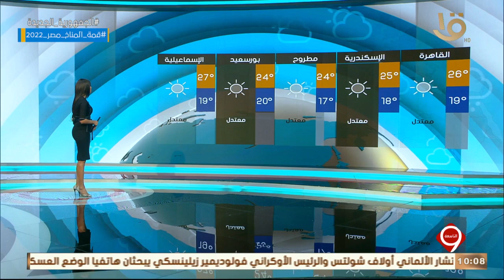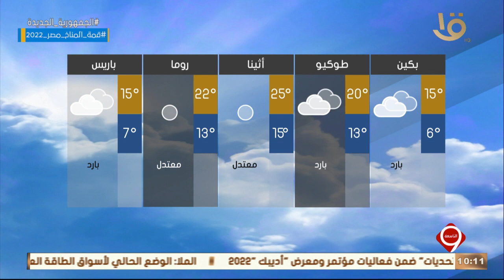نشرة التاسعة | بيان بدرجات الحرارة المتوقعة غدا